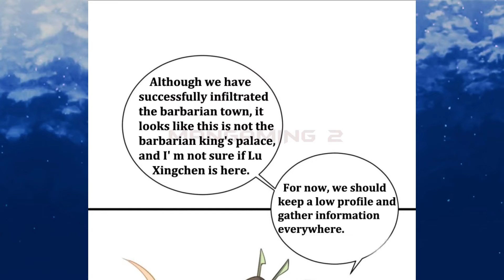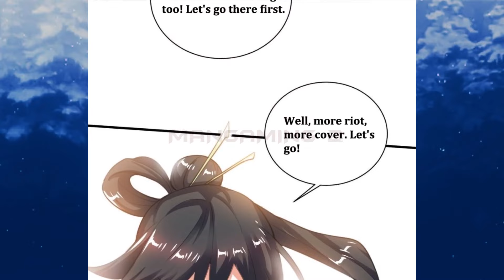They passed across each other " Supreme warrior emperor Chapter 80 English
They passed across each other**  // [Chapter 80] // ** English

* Music